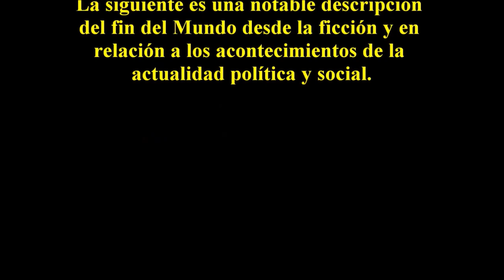PRE... MUNICIÓN (Audiovisual)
La apocalipsis vista por el ojo de la ficción. Una premonición de lo que vendrá. Una visión crítica a juzgar por el comportamiento humano en la Tierra. Quizás, un castigo merecido a manos de la Madre Naturaleza.

La humanidad no tiene suerte. Los que nos gustaría cambiar radicalmente las cosas y somos muchos, cada vez más, no tenemos los medios para llevar a cabo nuestro negocio. Quienes sí tienen lo necesario, es decir, el poder político para tomar decisiones y el poder económico para hacerlas realidad, siempre están ocupados con otros asuntos, sin contar que muestran una apatía que insulta a la especie humana...